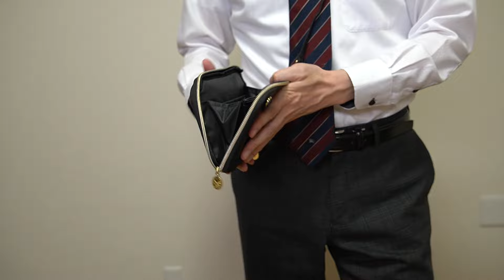【雑誌付録】ムック本 SNOOPY ちょっと大きめで使いやすい！ タテでもヨコでも持てる！ スマホショルダー BOOK 開封レビュー +コメント補足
SNOOPY ちょっと大きめで使いやすい！ タテでもヨコでも持てる！ スマホショルダー BOOK　￥2948
サイズ（約）
タテ210×ヨコ130×マチ25mm